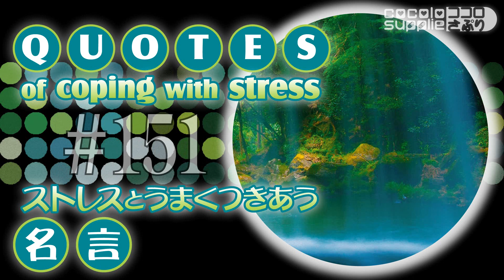CS477【癒し HEALING】QUOTES of coping with stress ストレスとうまくつきあう名言 ＃151/158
cocolo supplie ココロさぷり proudly presents:
【癒し HEALING】QUOTES of coping with stress　ストレスとうまくつきあう名言　＃151/158
blog ブログ ⇒